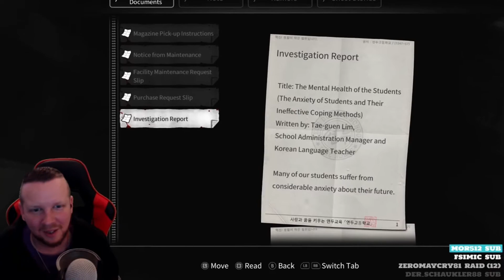White Day Drunken Playthrough #3 - Pc Horror Game Remake - Drunken Shanuz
White Day Drunken Playthrough #3 - Pc Horror Game Remake
If You Enjoy Our Content Please Leave a Like or Even Comment We Love Receiving Your Feedback and Ideas!

related content:
WHEN YOU'RE TRYING TO IMPRESS YOUR CRUSH BUT YOUR SCHOOL IS HAUNTED

White Day - Full Game Walkthrough Gameplay & Ending

WhiteDay: A Labyrinth named School All 10 ENDINGS